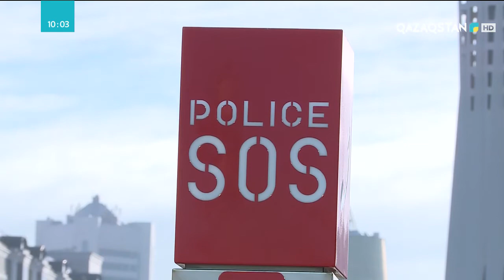Елорда көшелерінде дабыл батырмасы бар арнайы қондырғылар орнатылды